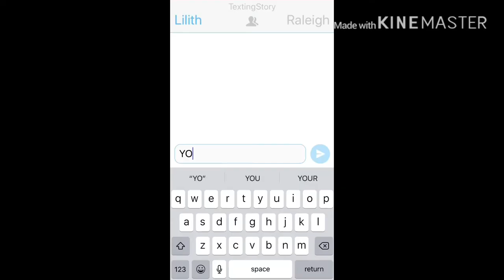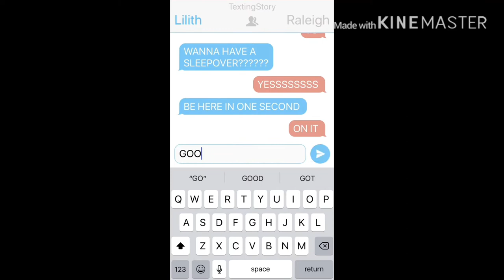Her cute babysitter|part 2?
Hey there!

Music

Tag your it music box cover  Melanie Martinez
Memories music box cover  Maroon 5
Your text   Sundial
Can’t take my eyes off you remix  Frankie Valli

Sorry if you cringe it’s my first glmm!